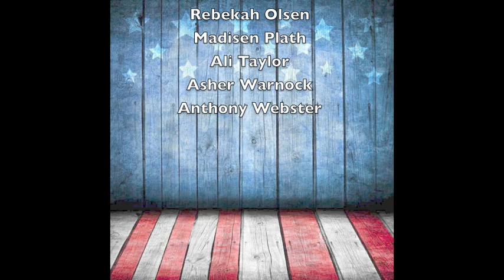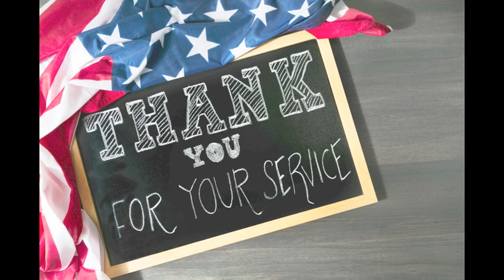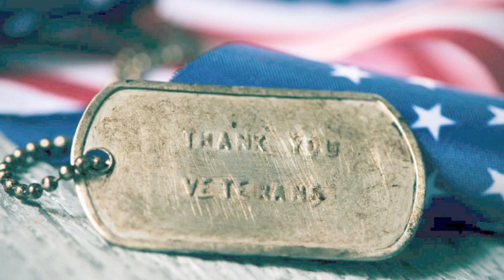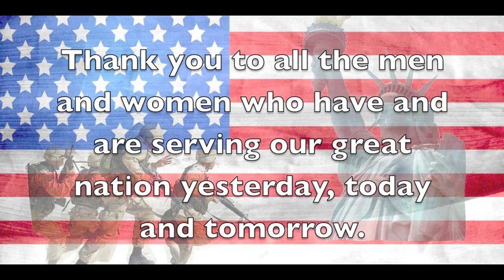2020 School District of Flambeau Virtual Veteran's Day Program